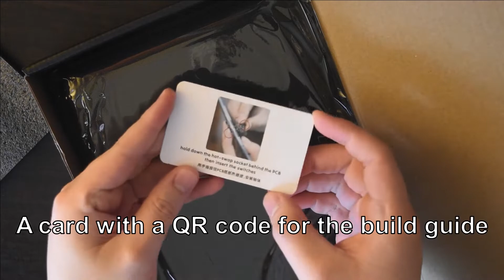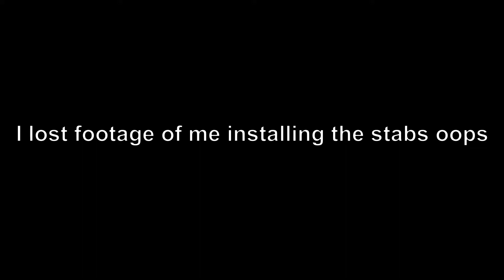KBD67 Lite Mechanical Keyboard Unboxing and Assembly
I recently bought the KBDFans KBD67 Lite 65% Mechanical Keyboard with hot-swappable switches. I'll show the unboxing and assembly experience of the keyboard, along with a short sound test at the end. I have opted to use Gateron Yellows as they are one of my favorite and affordable switch options.

Camera: Nikon D5500
Lens: AF-S DX NIKKOR 18-55mm VR
Software: Shotcut

Timestamps:
0:00 Unboxing
1:46 Disassembly
4:45 Stabilizers
5:40 Reassembly
8:03 Installing Switches
9:22 Installing Keycaps
9:56 Sound Test

Hi! I'm a guy just documenting some of my hobbies. Some of the stuff you might see on this channel are console restorations and mods, music, games and computer hardware.

Subtle Break by Ghostrifter Official